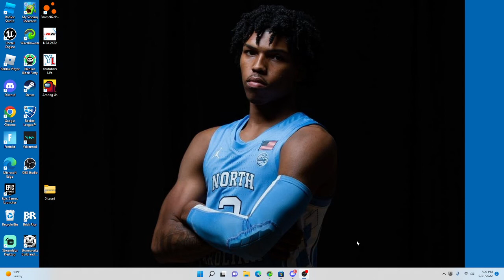One more thing (watch it @zezkobe please and help us please)